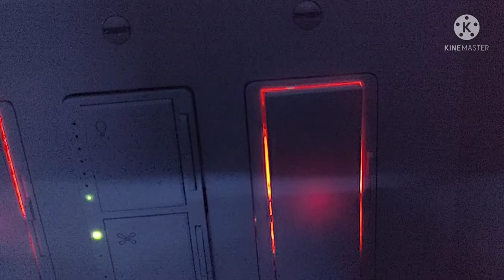Kermit doesn't pay rent!!!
I have no more patience for this frog 🐸🐸🐸